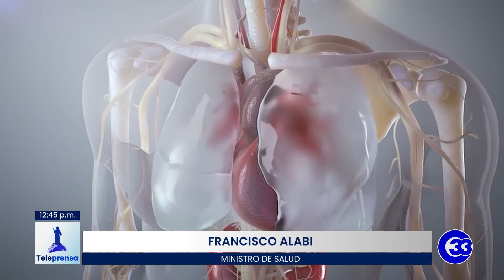Teleprensa33 | Las nuevas variante son la causa principal de los contagios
El ministro de Salud Francisco Alabí reiteró que las nuevas variantes del virus covid-19 disminuyen la efectividad de las vacunas.